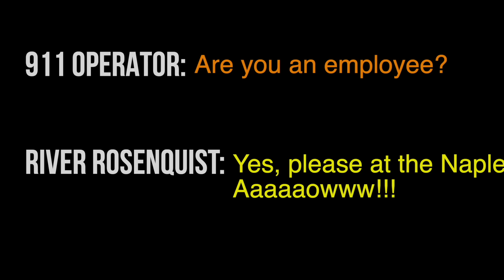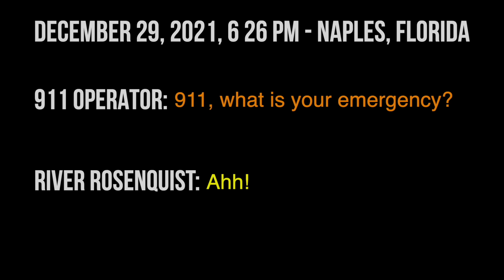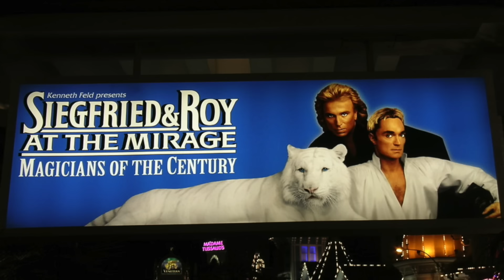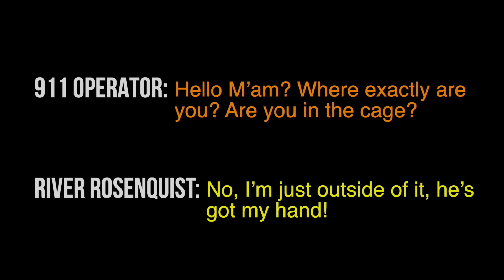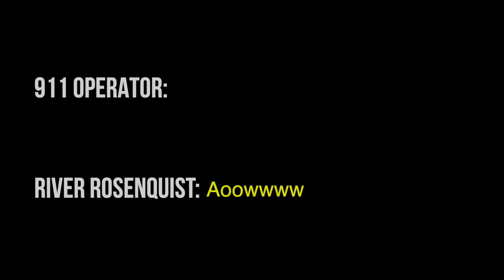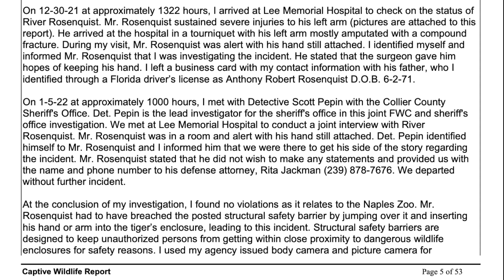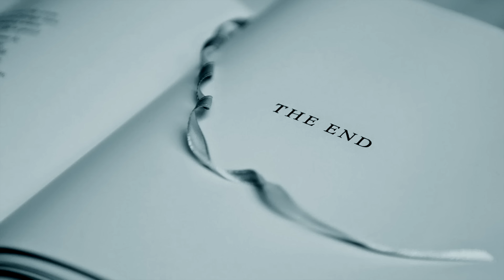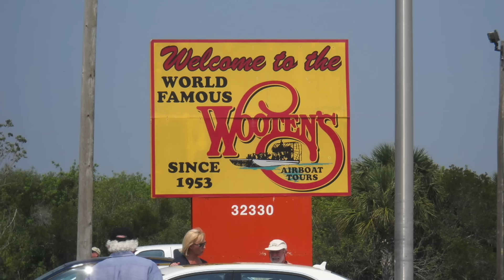People Try to Pet Tigers Sometimes...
An exploration of people who try to pet tigers.